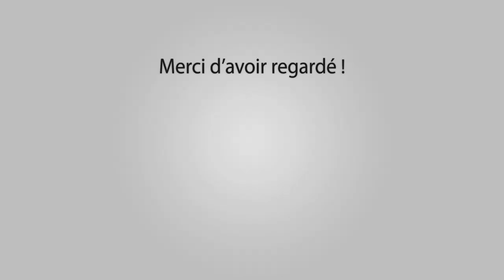ST REMY ABRIVADO LONGUE 25-05-2017 🐮